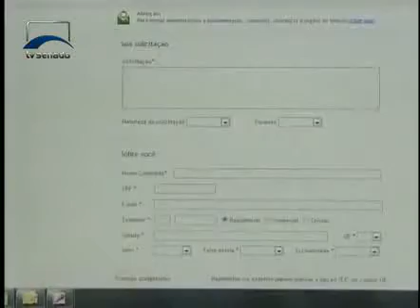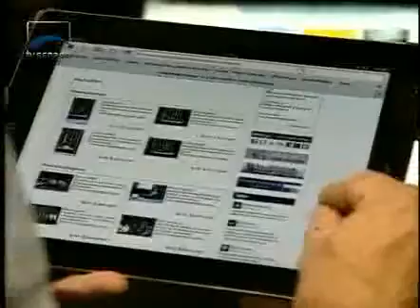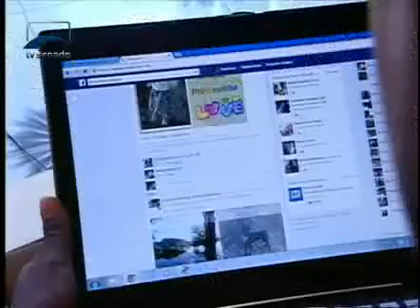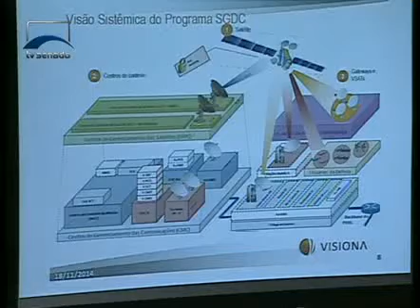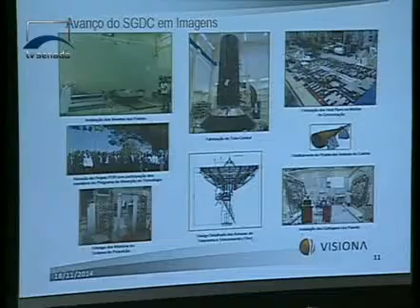Jornalismo - Senado Agora Tarde - 28/01/2015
Veja as notícias desta quarta-feira.